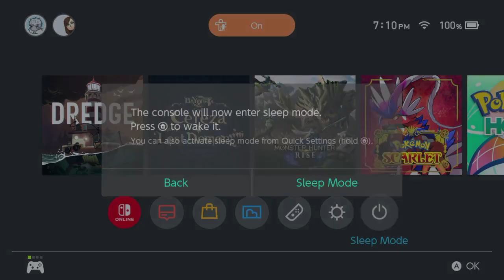Dredge - Crashes on Switch, v1.3.0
This particular crash started happening shortly after picking up the Mouth od the Deep. It would occur when docking or undocking. Now it is a persistent crash (cloud save affected as well).